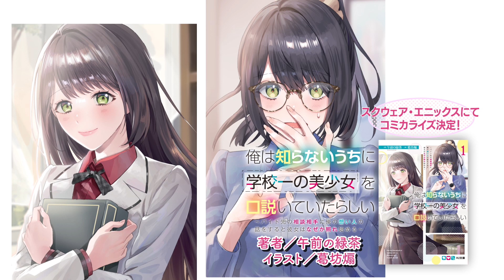【HJ文庫】7月の新刊！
HJ文庫 7月1日発売の新刊！

ナレーション／

HJ文庫 2021年7月の新刊は5作品！

■バイト先の恋愛相談相手は実は想い人本人で……!?
新シリーズ「俺は知らないうちに学校一の美少女を口説いていたらしい 1
～バイト先の相談相手に俺の想い人の話をすると彼女はなぜか照れ始める～」
著者／午前の緑茶
イラスト／葛坊煽

■モブな男子高校生の成り上がり英雄譚！
新シリーズ「モブから始まる探索英雄譚 1」
著者／海翔
イラスト／あるみっく

■プログラマー＝最強魔法使い！？
新シリーズ「グッバイ現実世界〈リアルワールド〉ハッキングから始まる異世界改変」
著者／電波ちゃん∞
イラスト／和遥キナ

■熟年夫婦だけど新米恋人なふたり、普通の恋愛を学ぶ⁉
「幼馴染で婚約者なふたりが恋人をめざす話 2」
著者／緋月 薙
イラスト／ひげ猫

■空から降ってきた3人目の早苗の正体は――⁉
「六畳間の侵略者!? 38」
著者／健速
イラスト／ポコ